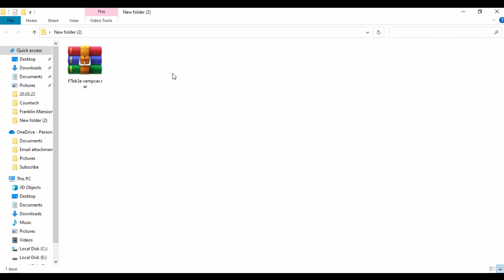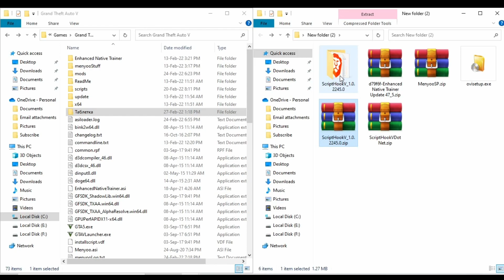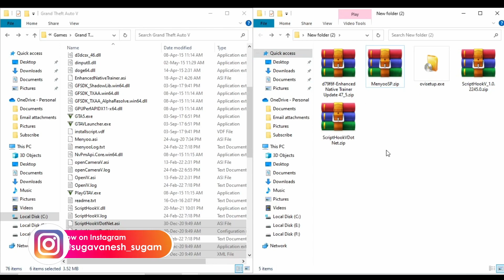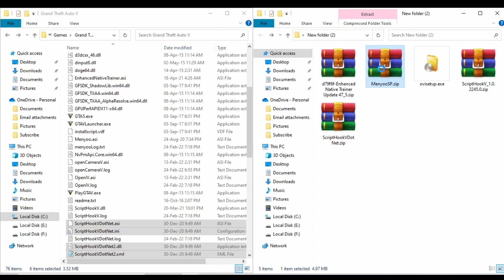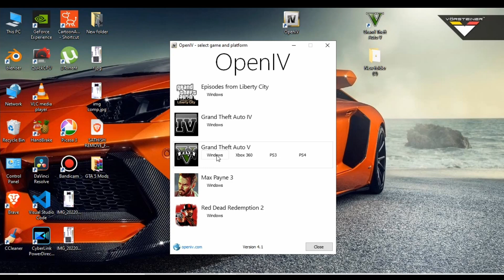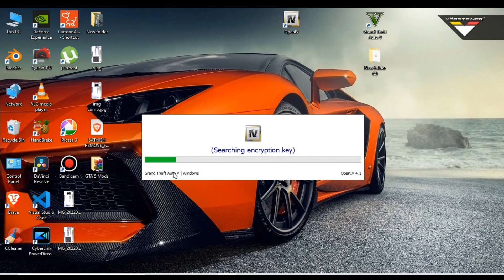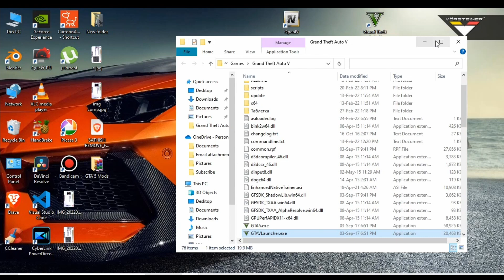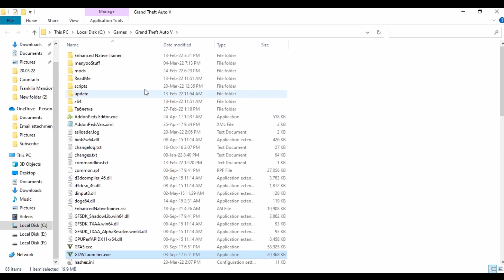How to Install FLIP CAR in GTA 5 | GTA 5 MODS | TAMIL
In this video contains how to install flip car in gta 5